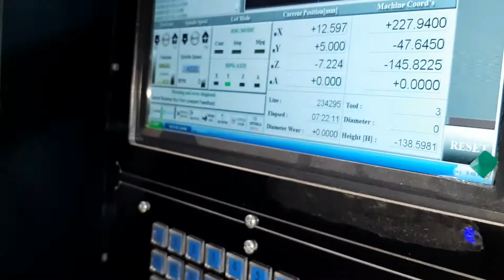Máy phay CNC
Bộ điều khiển: Mach3 Mill
Hệ thống: AC servo HBS
Hành trinh XYZ: 500x380x350